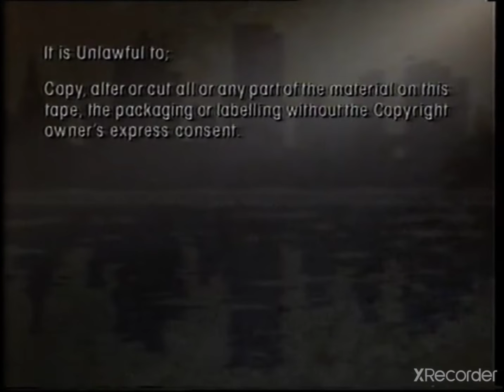Betamax Companies from the 90's #582 CAPITAL HOME VIDEO